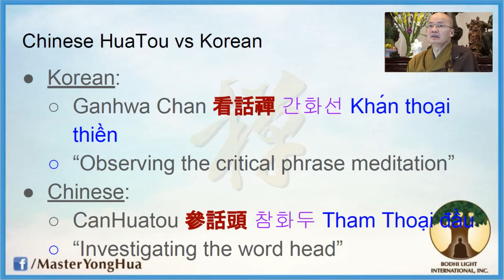17) Korean vs. Chinese HuaTou 간화선, 화두선, 참화두 - Chan Meditation - 07/21/2018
- Feedback from a conference at UCLA on Korean HuaTou
- Unfortunately the scholars are confused
- Becoming enlightened is actually a very practical goal: in order to reach enlightenment, you must first resolve all of the other problems that face you in your life
- Chan can help solve your health problems, relationship problems

Chinese HuaTou vs Korean HuaTou
● Korean:
○ Ganhwa Chan 看話禪 간화선 Khá n thoaị
thiền
○ “Observing the critical phrase meditation”
● Chinese:
○ CanHuatou 參話頭 참화두 Tham Thoaị đầ u
○ “Investigating the word head”

- Observe is not correct. Investigate is more accurate.

Saturday Morning Dharma talk by Master YongHua, live from Lu Mountain Temple in Rosemead, CA. The topic is the difference between Chinese and Korean HuaTou